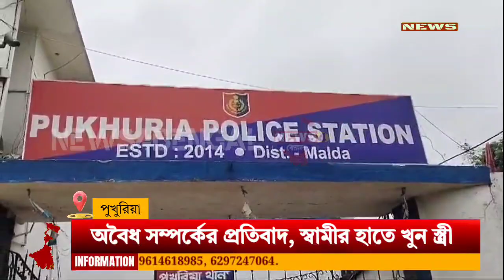Malda Pukhuria News: ছুরি দিয়ে নৃশংস ভাবে গলা কেটে স্ত্রীকে খুন করার অভিযোগ উঠল স্বামীর বিরুদ্ধে।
ছুরি দিয়ে নৃশংস ভাবে গলা কেটে স্ত্রীকে খুন করার অভিযোগ উঠল স্বামীর বিরুদ্ধে। ঘটনাটি ঘটেছে মালদার পুখুরিয়া থানার পরানপুর এলাকায়।